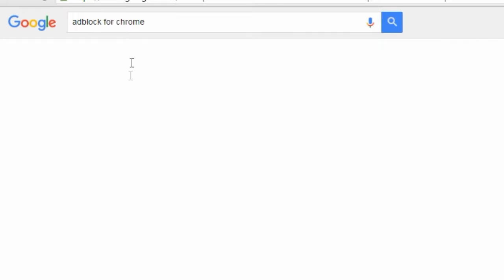How to Block All ads in Google Chrome.[any browser] !!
if you have any questions write it to me!